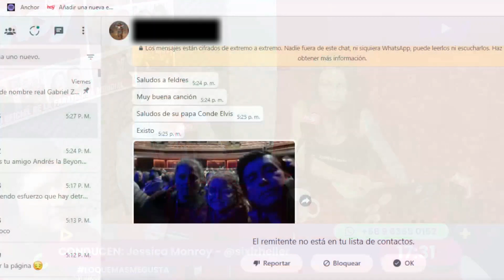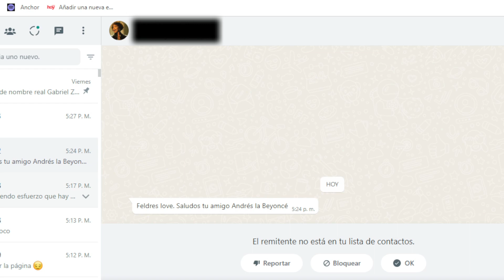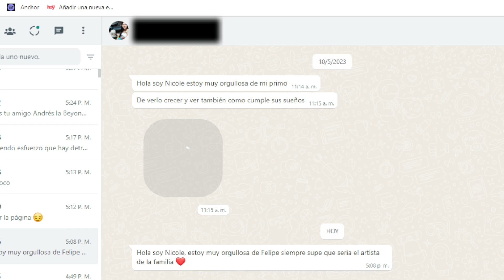Invitado: Feldres | Lo que más me gusta me encanta 29 05 23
La Cultura de la calle, el mundo de lo Urbano y lo Divino, musica, deportes, estilo y más en un solo lugar!

LO QUE MÁS ME GUSTA, ME ENCANTA!

y canal 194 de Zapping TV

Conduce: Jessica Monroy @sixirheller
Invitado: Feldres